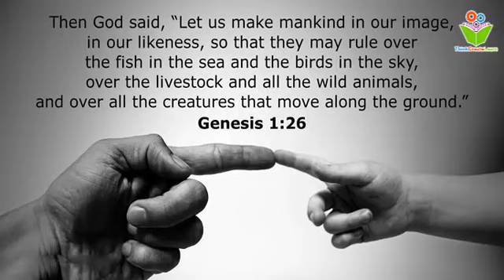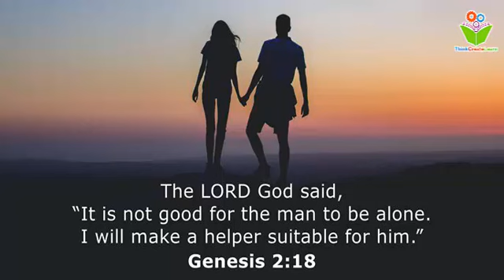The LORD God said bible quotes